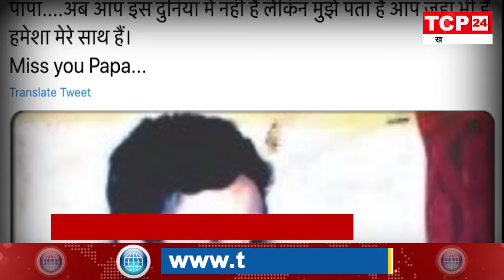केंद्रीय मंत्री RAMVILAS PASVAN का निधन, राजनीति व लोक कल्याण में सदैव थे सक्रिय TCP 24 News